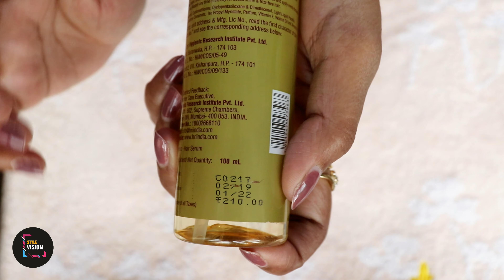Streaks Hair Serum Review - Style Vision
Hi Everyone !!!
In this video i am going to share Streaks Hair Serum Review.

Tag me